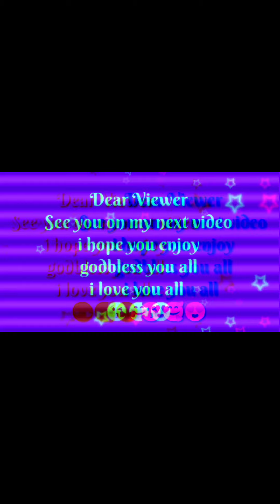A DAY WITH SABRINA | Biselosavlog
sobrang kulit na ni sab